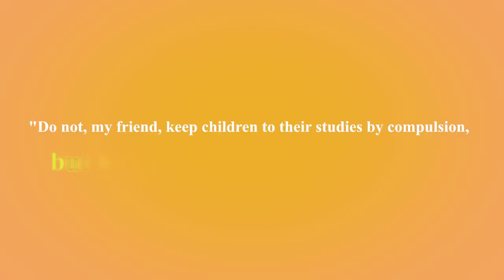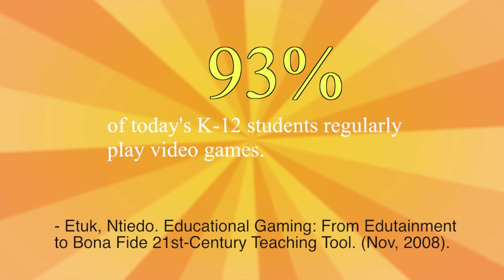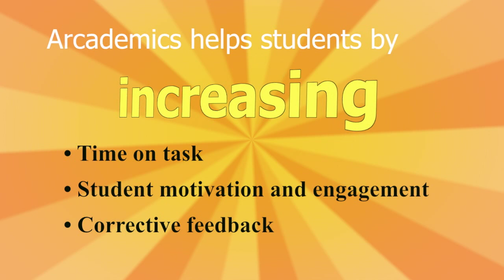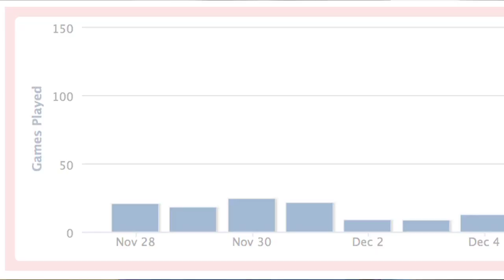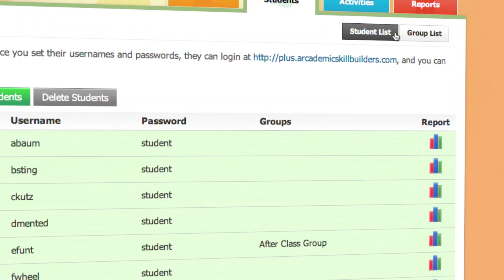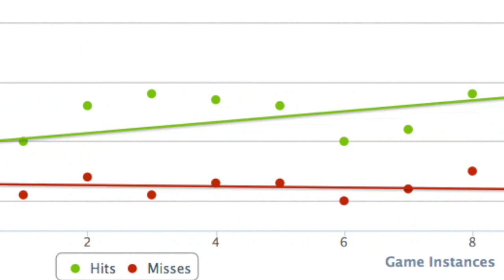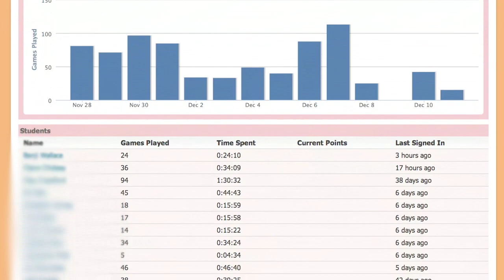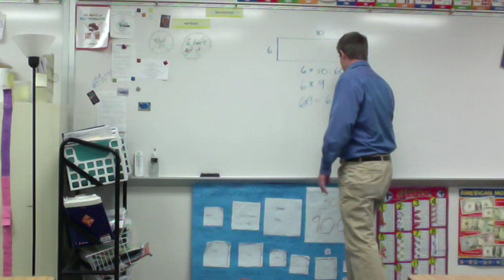Arcademics Plus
This video walks you through the features of Arcademic Skill Builders and the new features of Arcademics Plus.  Teachers tell you how they use educational multiplayer videogames along with data tracking in their classrooms.